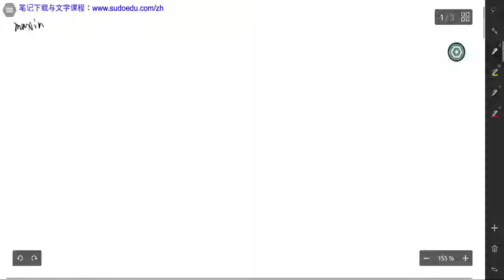多元函数的极值 maximum and minimum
判定多元函数极值的充分条件，并依此条件求多元函数的极值。